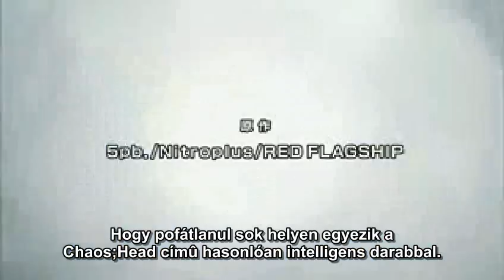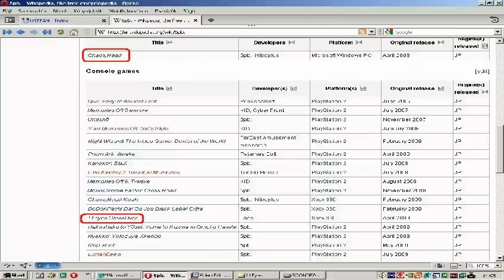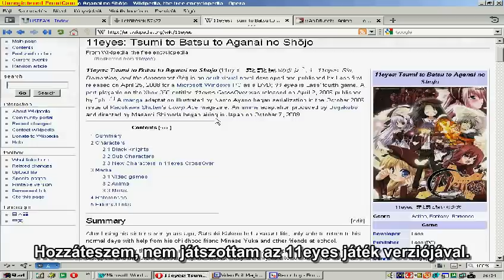Animecritics: 11eyes + Trapeze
A  2009-es idény két szélsősége